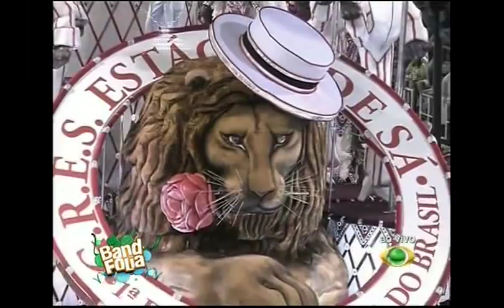Estacio de Sá 2011 - ROSAS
"SIMBOLIZANDO O AMOR
ESTÁCIO É O PERFUME DA FLOR..."

A querida Estácio de Sá veio com um enredo que dispensa comentários : ROSAS
Samba lindo,desfile tambem.Aguenta coração.

ESTÁCIO DE SÁ 2011
Enredo : ROSAS
Carnavalesco : Marcus Ferreira
Intérprete :LEANDRO SANTOS
Classificação : 3° lugar

Compositores: Luiz Sapatinho, Paulinho Pintor, Regina, Fábio Bomba e Cesar Nascimento

Vou exalando em poesia
O aroma se espalha no ar
Pelas ruas da cidade, foliões do carnaval
A rosa nasceu quando Afrodite chorou
Por gratidão o rei semeou
Enfeitou os salões, um cortejo de amor
Na Índia é cultuada em louvor

Rejeitada na religião
Ornando a santa, devoção
Desenhada em catedrais
Oferenda aos orixás

Rosas encantam, dão cores à minha emoção
Na arte é retratada por inteiro
Presente no folclore brasileiro
Rosa da paz e impiedosa
Das cantigas de roda
De Caymmi a Cartola
De todas a mais bela
É a minha escola na passarela

Vejam a beleza
Que a natureza criou
Simbolizando o amor